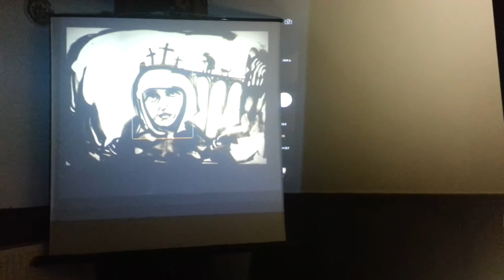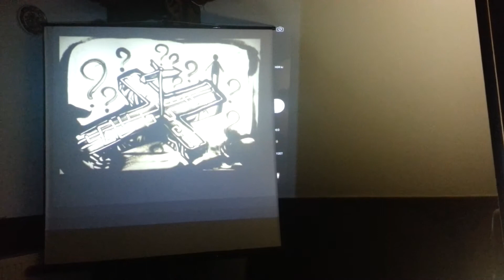Homokanimáció - Novákfalva 2014 - 2.rész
Papp Norbert homokanimációja. Zenei aláfestés: Songoro Fatime és Simon Evelin improvizációja. Közben Menyhárt "Menyus" Tamás verseit hallhatjuk, a művész saját előadásában.